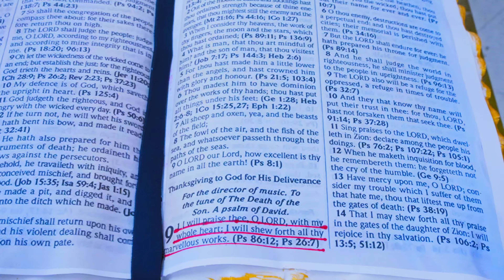Pastor, Doctor Ombati Graduation Party